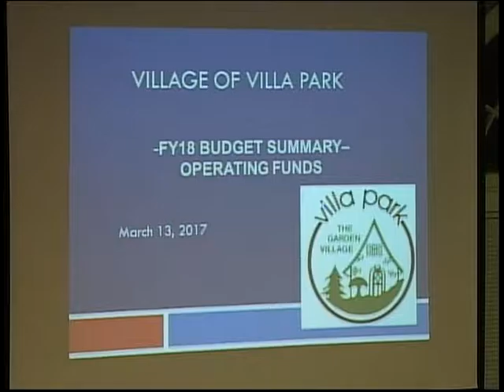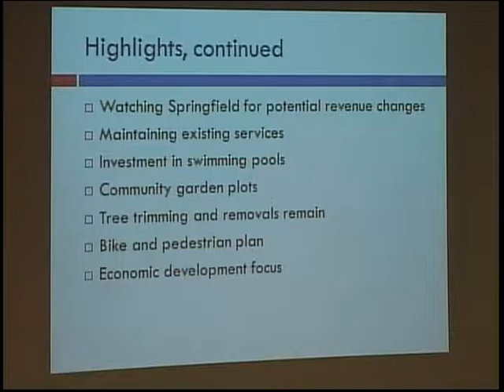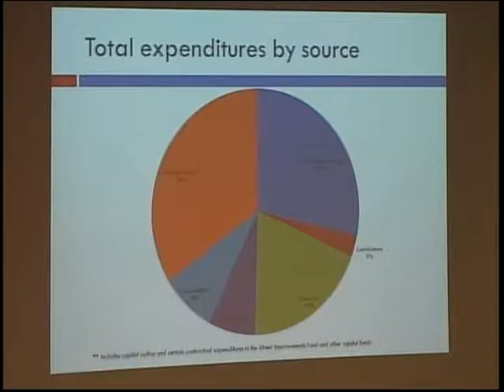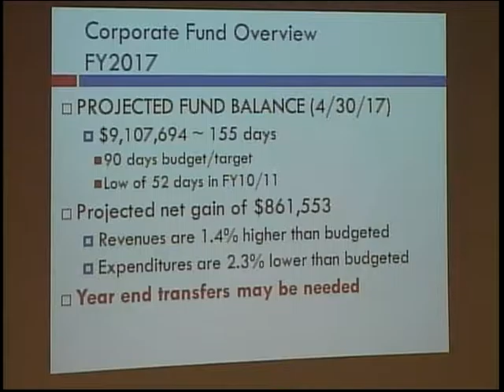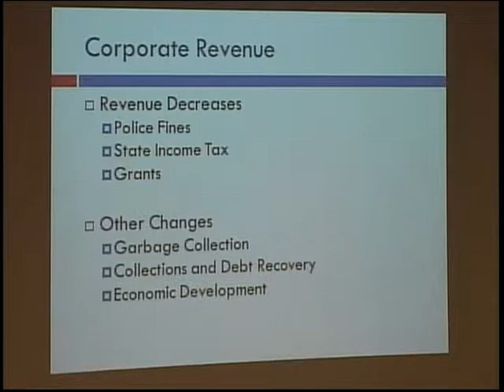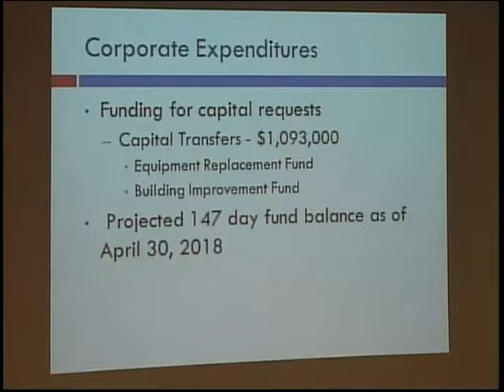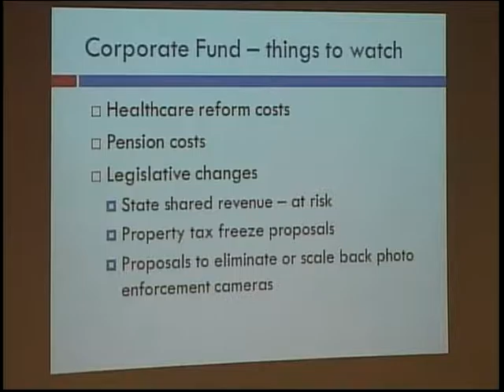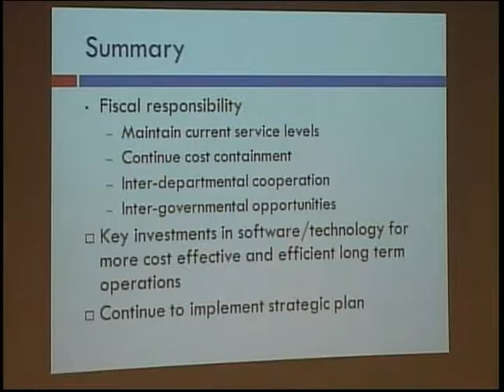VBM 03 13 17